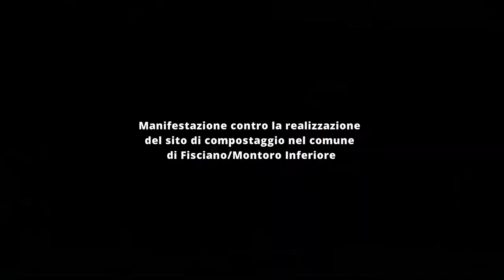Comune di Fisciano di Montoro – dopo la denuncia non si escludono iniziative